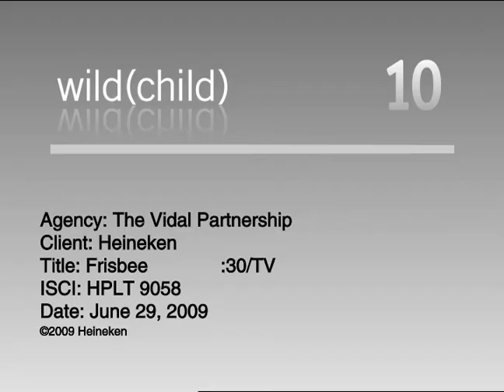Ximena Cordoba Heineken Light Commercial